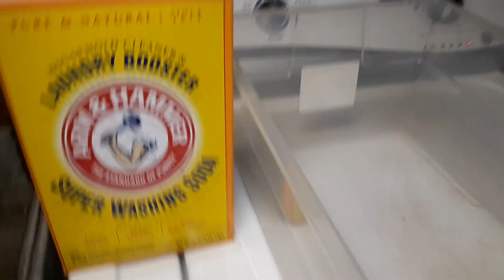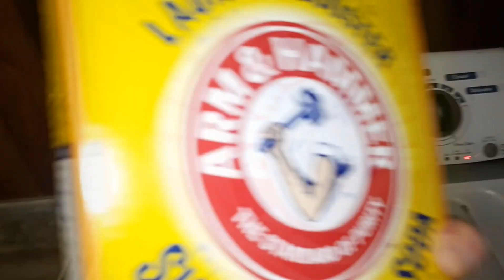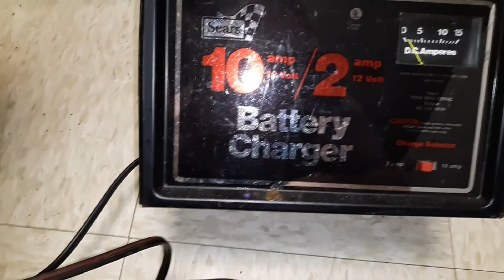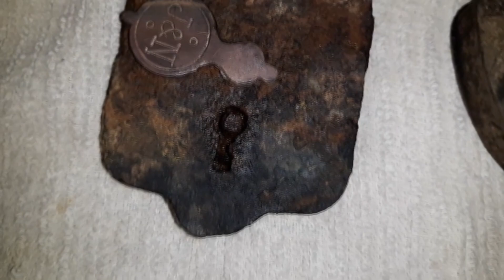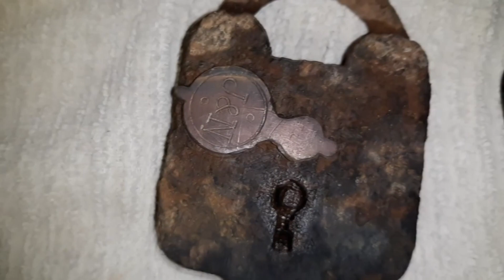[85] Electrolysis on D. M. & Co. (Davenport Mallory & Co.) and J & N (Jacobus & Nimick Mfg. Co)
These 2 locks were in need of electrolysis. The D.M. & Co. padlock turned out very good, the J & N. still needs some work.